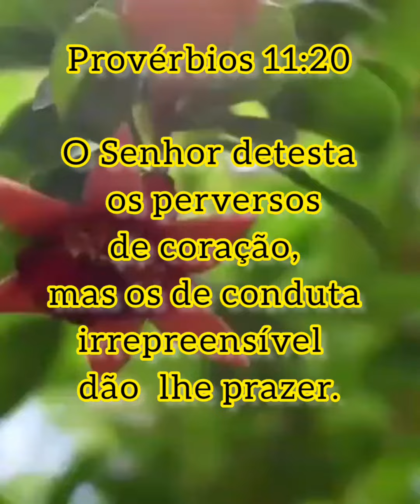Reflexão do Dia proverbios 11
Ana mulher de oração- Deus no controle